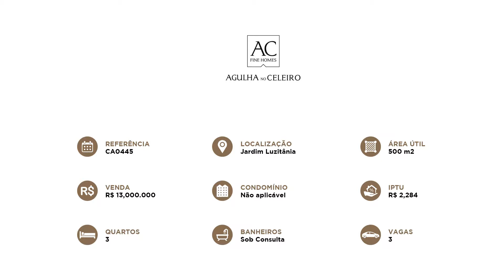Venda/Jardim Luzitânia: Casa Moderna E Ampla (CA0445)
Casa com projeto moderno e sistema de segurança! Área intima com três suítes todas com armários. Sendo o banheiro da suite master com aquecimento no piso e hidromassagem. Ambientes climatizados com ar condicionado, cortinas embutidas elétricas. Uma maravilhosa biblioteca com estantes. Piscina aquecida e amplo jardim. Totalmente segura e informatizada, com portas blindadas, gaiola na entrada principal com interfone, câmera de segurança e isolamento acústico! Em suma tudo o que procura em sua casa nova!
(CA0445)